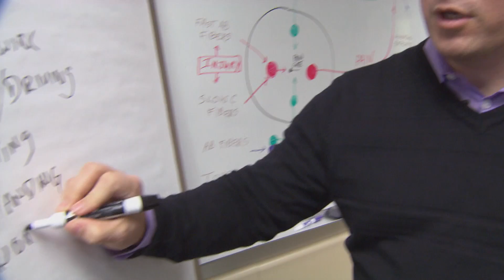Mindfulness-Based Stress Reduction vs Cognitive Behavioral Therapy for Chronic Low Back Pain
This trial compares mindfulness-based stress reduction vs cognitive behavioral therapy vs usual treatment for improving symptoms and physical function among patients with chronic lower back pain.